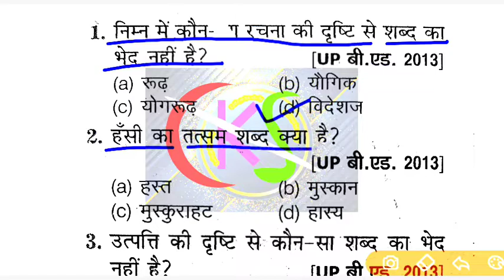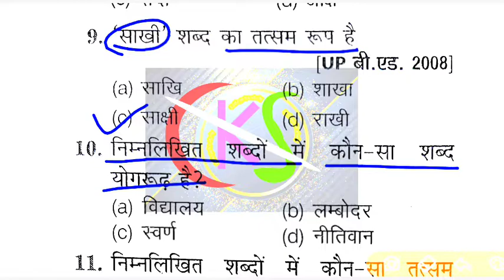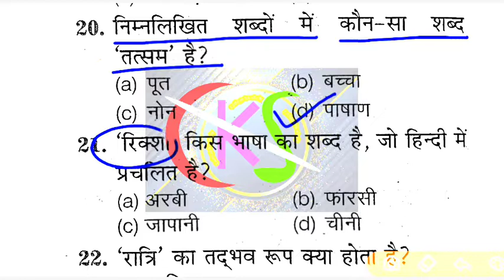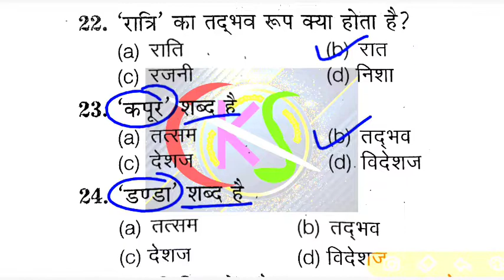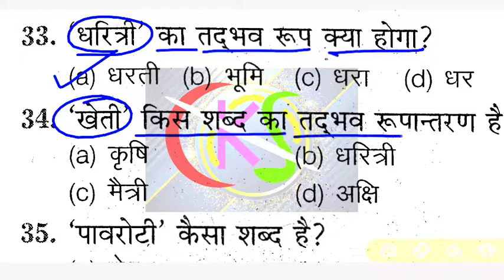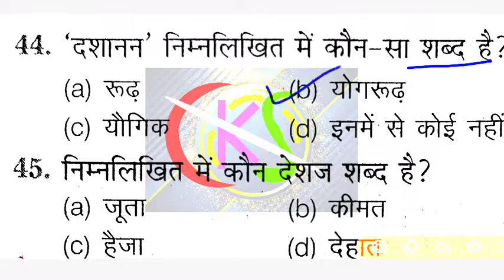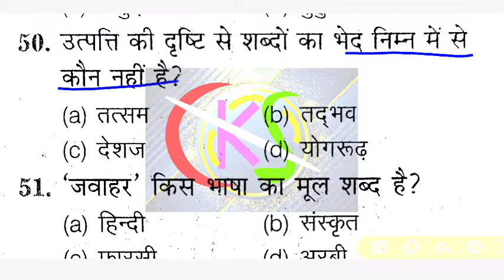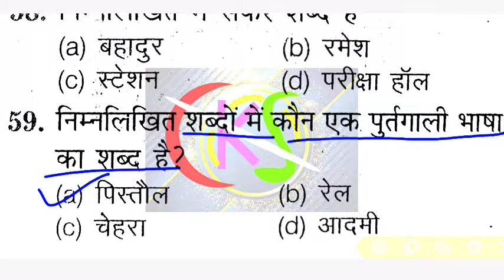3. शब्द विचार महत्वपूर्ण प्रश्न B.ed entrance exam 2022 || bed_hindi_que